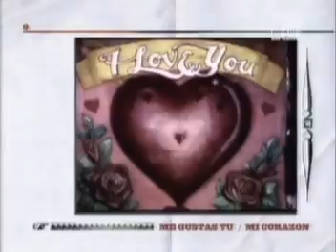Manu Chao Me Gustas Tu SE